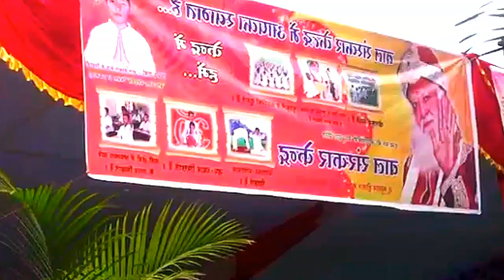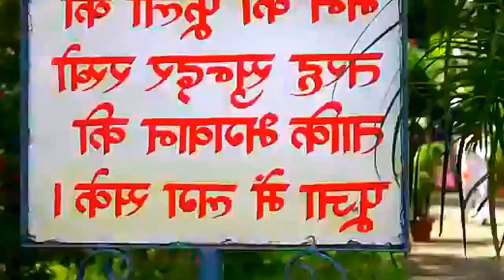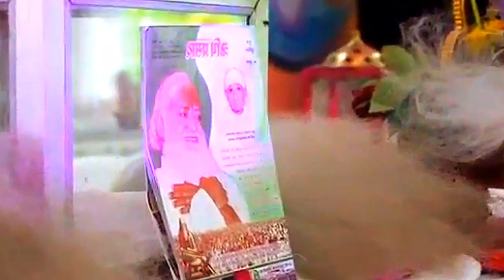गोंदिया, गुरूपुर्णिमा महोत्सव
gondiaknowledgeandeducation.gondiams , Jai mataji ki, Gondia ASHRAM Gurupurnima Mahotsav , I am very very thankfull to all those support and help to make me this wonderful video.Let's watch this video and make spree in your home and also in this world. Thanks